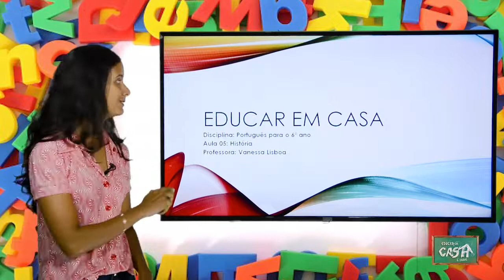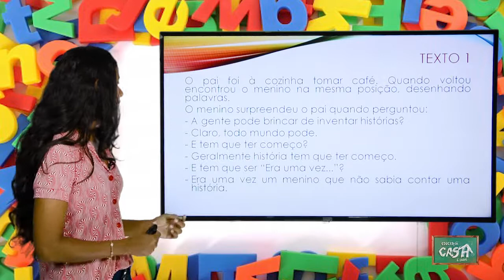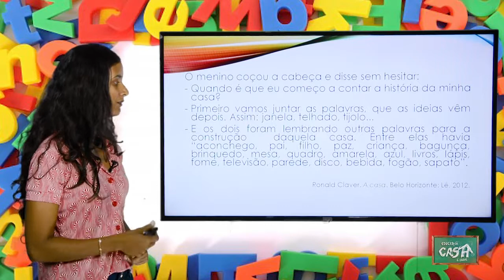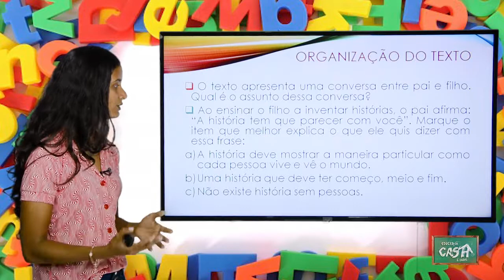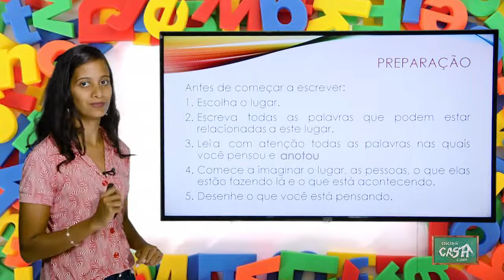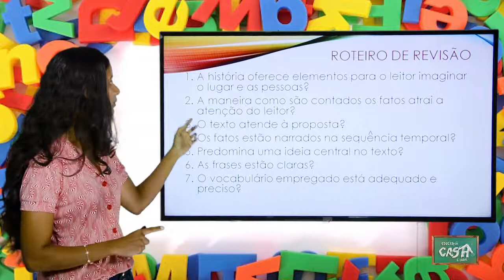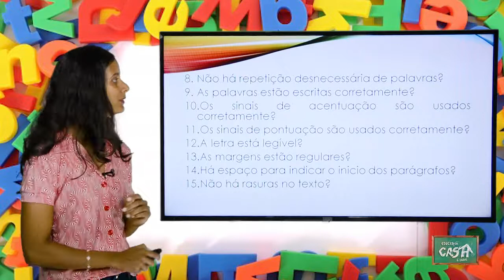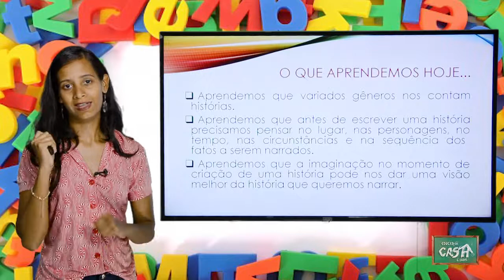6º ANO - II TRIMESTRE - PORTUGUÊS - AULA 5 - HISTÓRIA